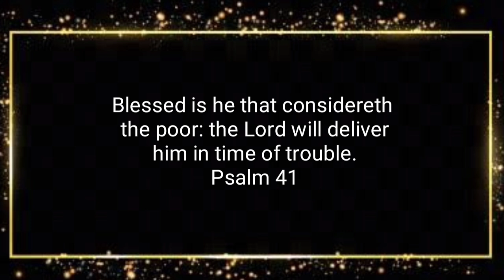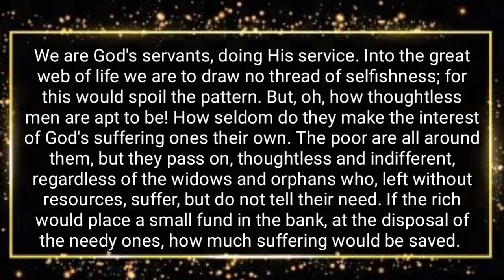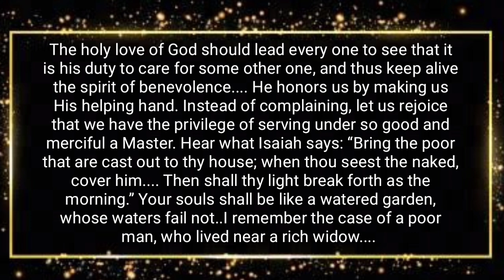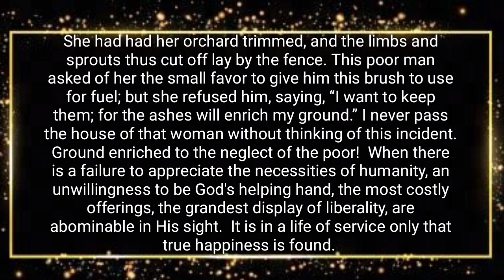Allah Memberkati Mereka yang Memperhatikan Orang Miskin l Renungan Harian, 22 September 2021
God Blesses Those Who Consider the Poor, September 22

Laborers Together With God in the Neighborhood

Blessed is he that considereth the poor: the Lord will deliver him in time of trouble. Psalm 41:1. SD 272.1

We are God's servants, doing His service. Into the great web of life we are to draw no thread of selfishness; for this would spoil the pattern. But, oh, how thoughtless men are apt to be! How seldom do they make the interest of God's suffering ones their own. The poor are all around them, but they pass on, thoughtless and indifferent, regardless of the widows and orphans who, left without resources, suffer, but do not tell their need. If the rich would place a small fund in the bank, at the disposal of the needy ones, how much suffering would be saved. The holy love of God should lead every one to see that it is his duty to care for some other one, and thus keep alive the spirit of benevolence. He honors us by making us His helping hand. Instead of complaining, let us rejoice that we have the privilege of serving under so good and merciful a Master.50The S.D.A. Bible Commentary 1:1118, 1119. SD 272.2

Hear what Isaiah says: “Bring the poor that are cast out to thy house; when thou seest the naked, cover him. Then shall thy light break forth as the morning.” Your souls shall be like a watered garden, whose waters fail not. SD 272.3

I remember the case of a poor man, who lived near a rich widow. She had had her orchard trimmed, and the limbs and sprouts thus cut off lay by the fence. This poor man asked of her the small favor to give him this brush to use for fuel; but she refused him, saying, “I want to keep them; for the ashes will enrich my ground.” I never pass the house of that woman without thinking of this incident. Ground enriched to the neglect of the poor! 51The Review and Herald, December 23, 1884. SD 272.4

When there is a failure to appreciate the necessities of humanity, an unwillingness to be God's helping hand, the most costly offerings, the grandest display of liberality, are abominable in His sight.52Letter 8, 1901. SD 272.5

It is in a life of service only that true happiness is found.53The Review and Herald, May 2, 1907.